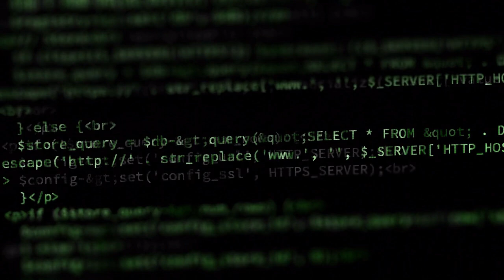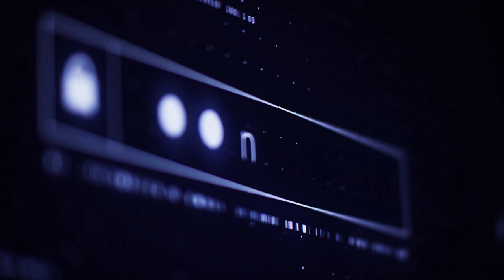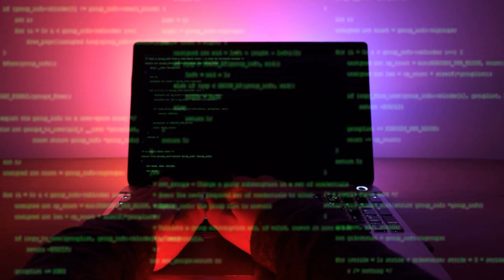creepypasta - "I Need To Find A Way To Buy Myself Off of The DEEP WEB"